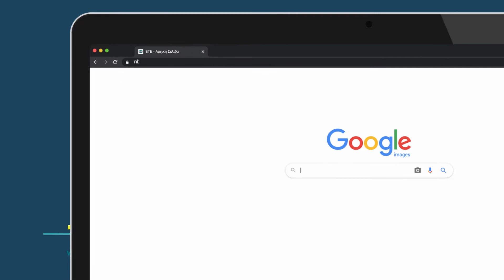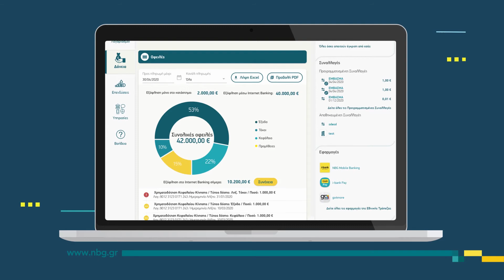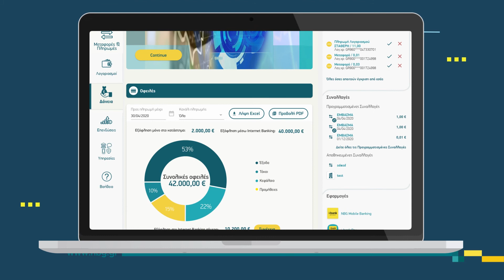Νέο Internet Banking για Επιχειρήσεις | Εκταμίευση και Πληρωμή Δόσεων Δανείου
Μαζί ανακαλύπτουμε βήμα-βήμα το νέο Internet Banking για επιχειρήσεις. Δείτε πώς να ζητήσετε μια νέα εκταμίευση ενός επιχειρηματικού σας δανείου και πώς να πληρώσετε τις δόσεις των δανείων σας σε μία συναλλαγή εύκολα, γρήγορα και απλά.